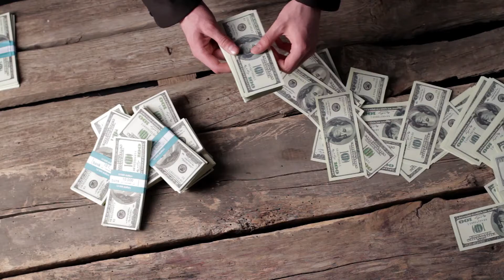male hands counting american dollars money on old wooden background time to count the savings piles